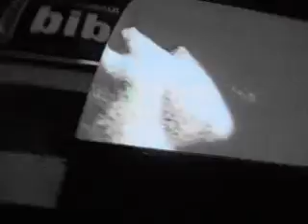Mephy_Technical Noise VII.cz